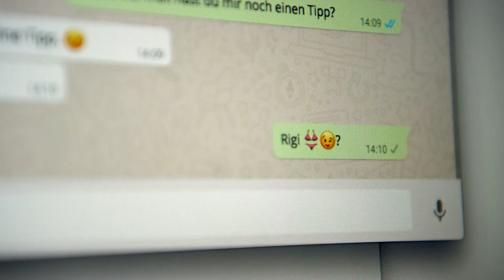After Work Treatment - Entdecke jetzt die Rigi zum Feierabend!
Früher Feierabend machen und den Abend auf der Rigi verbringen! Hört sich gar nicht so schlecht an, oder? In kürzester Zeit und mit wenig Aufwand verbunden reisen Sie von der Stadt auf den Berg. Während andere mitten im Feierabendverkehr stecken, geniessen Sie beim After-Work Treatment auf der Rigi den Sonnenuntergang im warmen Mineralbad & Spa auf Rigi Kaltbad und blicken dabei über das herrliche Panorama – stressfrei und relaxed.